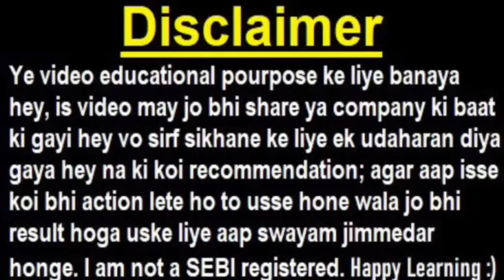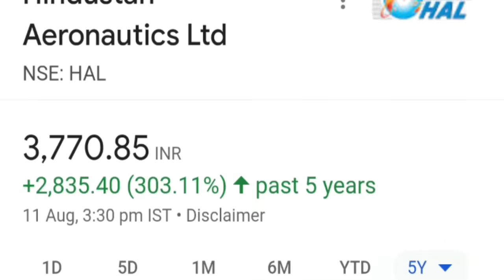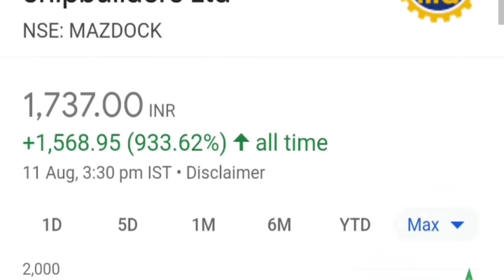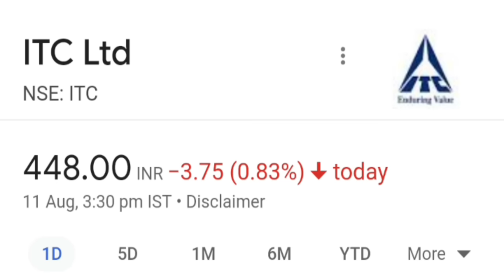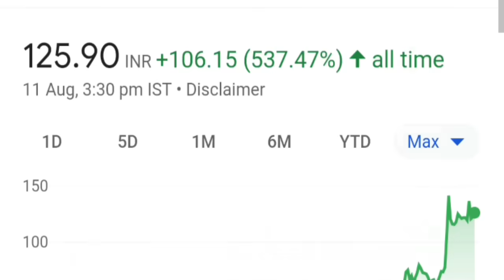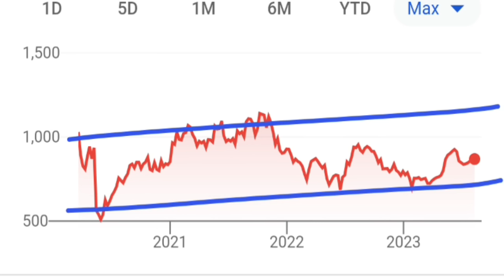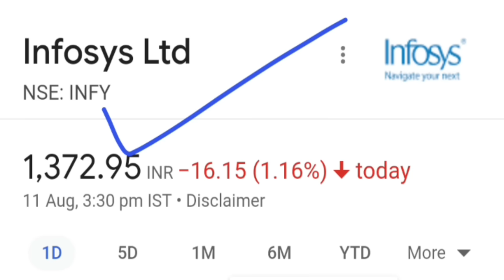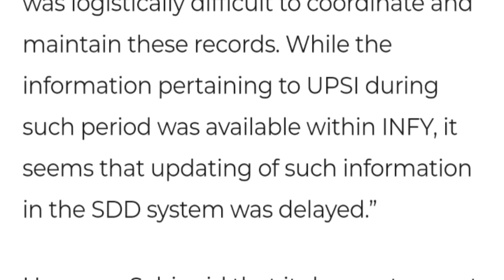Infosys SEBI Warning🔴 ITC Demerger🔴 SBI CARDS Credit Card UPI🔴Mazagon Dock🔴HAL Tejas🔴 RVNL Q1 Result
Topic Covered :

infosys news
infosys share news
infosys share
infosys sebi
infosys sebi news
infosys sebi warning
infosys sebi warning news
infosys sebi delay warning news
infosys adr share
infosys
infy share
itc share
itc demerger news
itc hotel business demerger
smkc
sbi cards share
sbi cards credit card upi
sbi cards upi
sbi cards rupay credit card upi link
sbi cards
mazagon dock share
mazagon dock
hal share
evnl share

ty :)